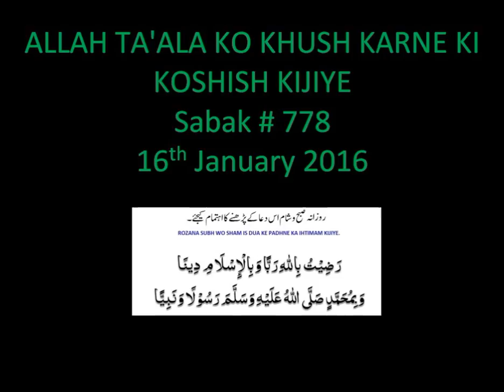AAJ KA SABAQ - Mohammed YUNUS PALANPURI - SABAK 778 - ALLAH TA'ALA KO KHUSH KARNE KI KOSHISH KIJIYE